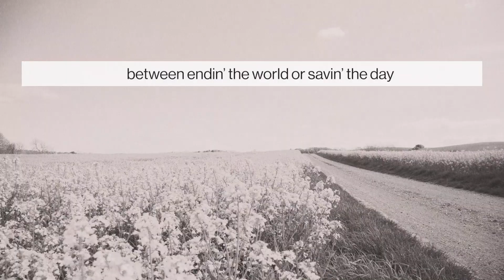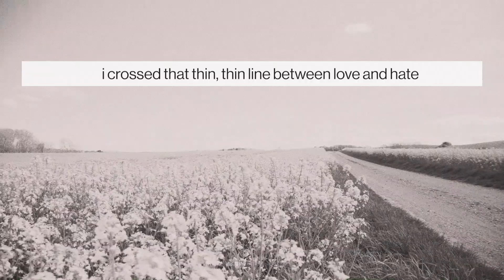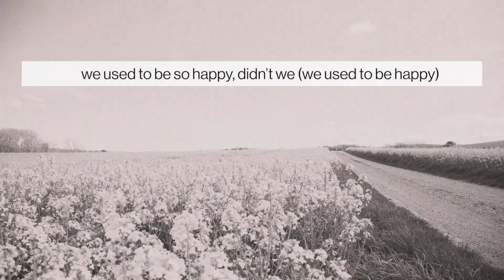Kelsea Ballerini - love and hate (ballerini album version) [Official Lyric Video]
Official lyric video for "love and hate" by Kelsea Ballerini

LYRICS:
There’s a thin, thin line between love and hate
Between a heart that’s whole and a heart that breaks
Between endin’ the world or savin’ the day

We used to be so happy, didn’t we
We used to say that forever’d be easy
But the day that you lied, I felt it all change
I crossed that thin, thin line between love and hate

Now there’s a thin, thin line between you and me
Between what this is now and what we used to be
The one that you choose to the one that you cheat
There’s a thin, thin line between you and me

But we used to be so happy, didn’t we

We used to be so happy, didn’t we (we used to be happy)
We used to say that forever’d be easy (forever’d be easy)

(We used to be happy)